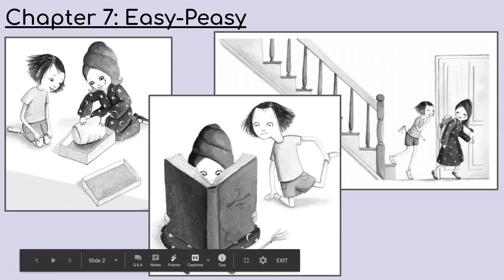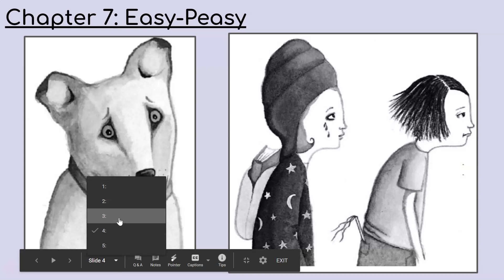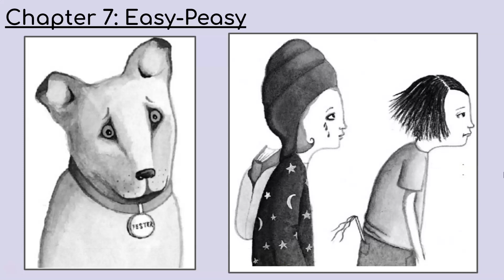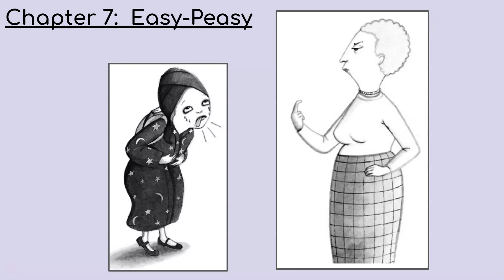Ivy and Bean Book 1 Chapter 7